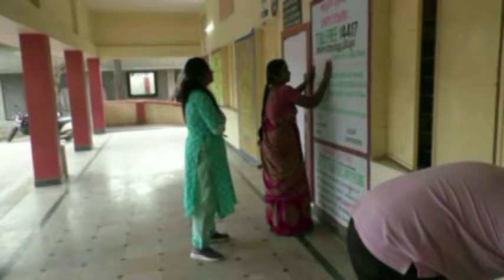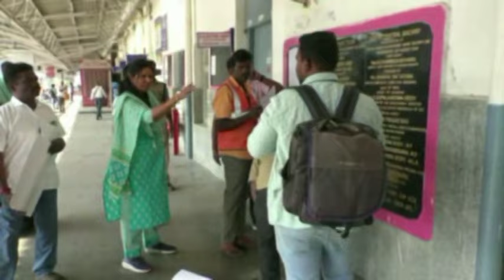Ckn Chittoor News On 18-03-2024